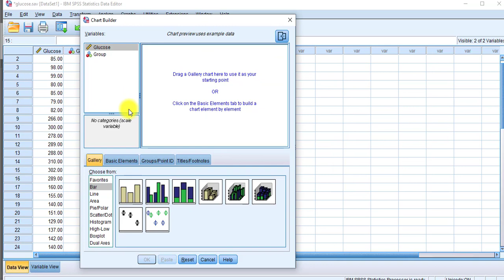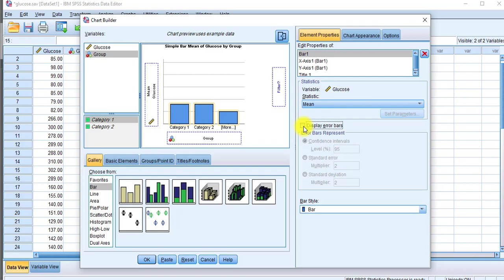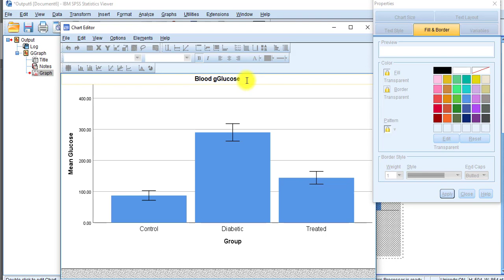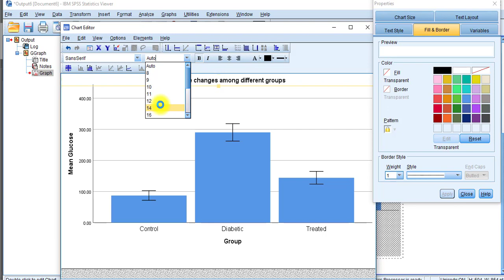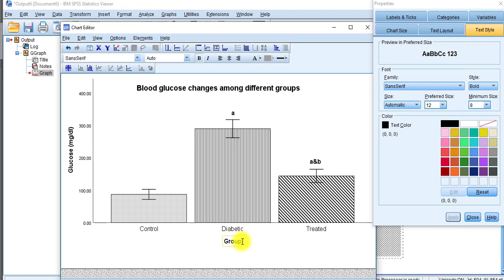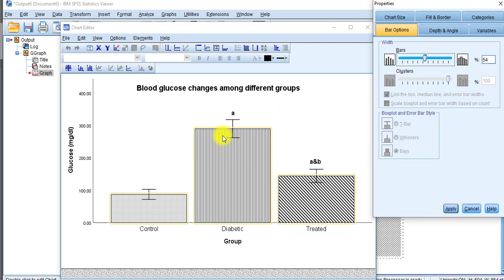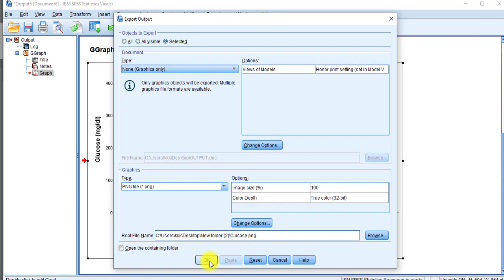Drawing a Bar Chart Using SPSS (3-2020) by Dr Khaled A Abulfadle (NO SOUND)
NO SOUND is present in the video